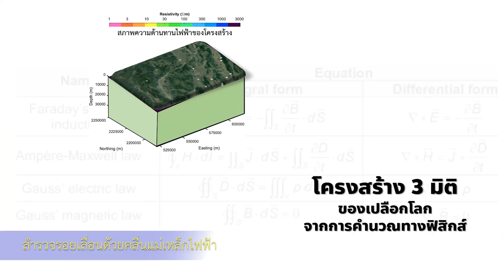มหิดลวิชาการ : ธรณีฟิสิกส์ ตอนที่ 2 สำรวจรอยเลื่อนไปกับนักธรณีฟิสิกส์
OPEN HOUSE 2021 @ Mahidol Science
มหิดลวิชาการ เปิดบ้านมหิดล ประจำปี 2564

ธรณีฟิสิกส์ ตอนที่ 1 สำรวจความร้อนใต้พิภพไปกับนักธรณีฟิสิกส์